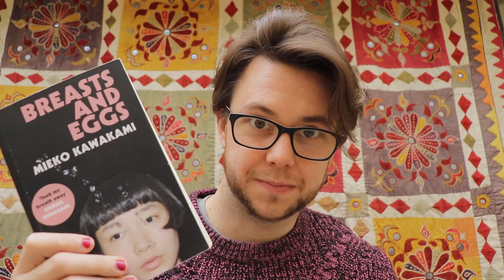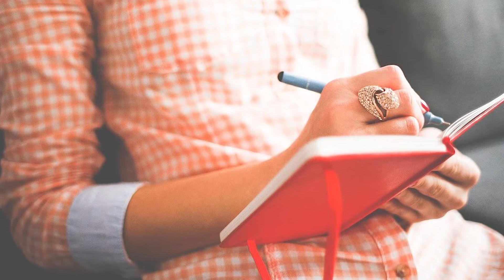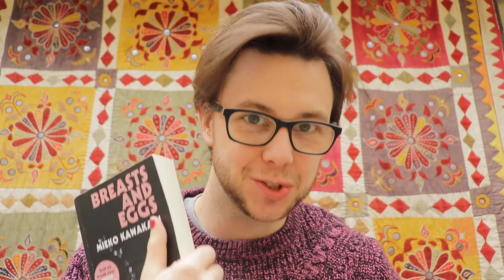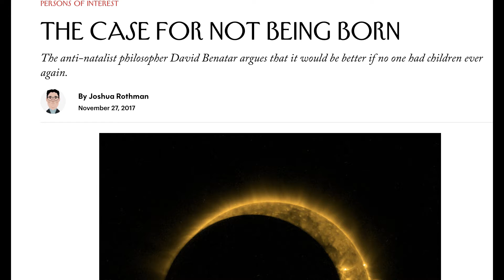Breasts and Eggs by Mieko Kawakami BOOK REVIEW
A review of Breasts and Eggs by Mieko Kawakami. Translated from the Japanese by Sam Bett & David Boyd. This is a modern classic of Japanese literature. A great feminist novel and a must-read for 2020.